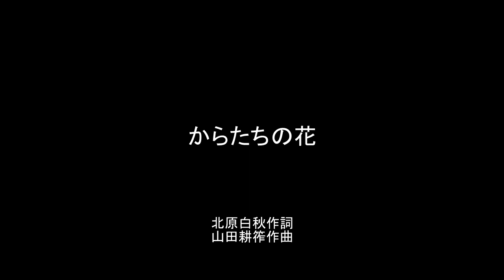からたちの花 北原白秋作詞・山田耕筰作曲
からたちの花が咲いたよ
白い白い花が咲いたよ
からたちのとげはいたいよ
青い青い針のとげだよ

からたちは畑(はた)の垣根よ
いつもいつもとおる道だよ
からたちも秋はみのるよ
まろいまろい金のたまだよ

からたちのそばで泣いたよ
みんなみんなやさしかったよ